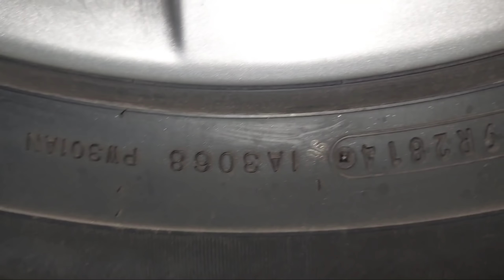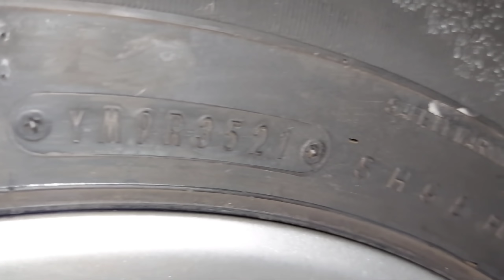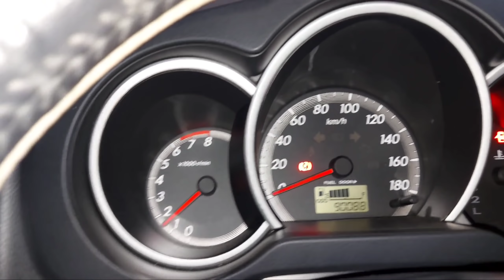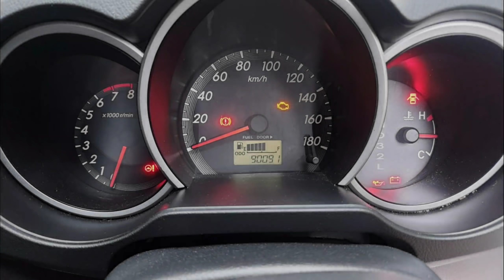BERBURU MOBIL TOYOTA RUSH AT 2014 PLAT AD | PESAN MOBIL SATU HARI DEAL | HARGA 140 JUTAAN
Assalamualaikum..
Berburu mobil toyota rush 2014 at
Rush matic
Mobil bekas
Beli mobil rush at 2014
Bengkel st mobi tv
Bejen karanganyar jawa tengah